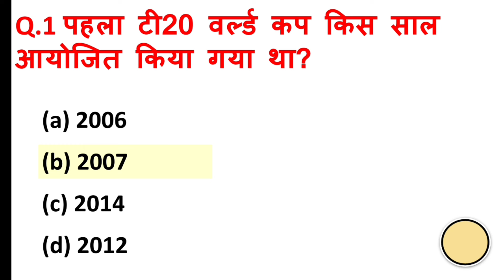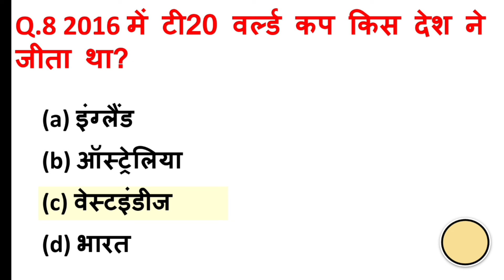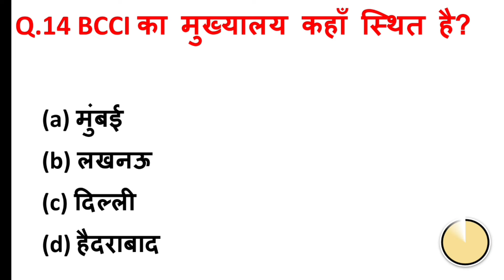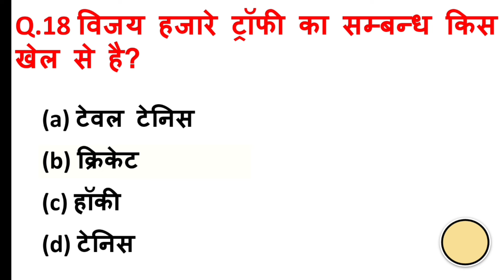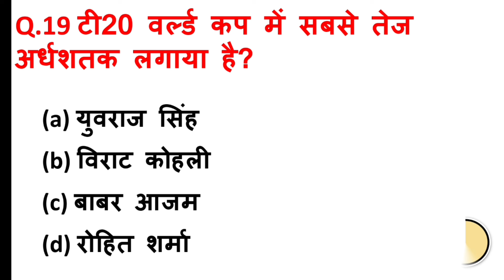UP Police RE Exam 2024 | UPP GK GS Practice Set 1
Up Police constable gk gs classes
Gk gs up police 2024
Up police constable gk gs question paper

gkgs for up police constable
 up police constable gkgs class
 up police constable gk class
up police constable gk gs ga class
gk gs for up police constable 2024